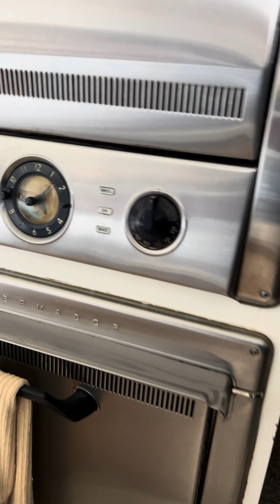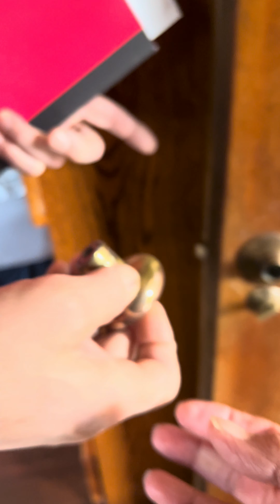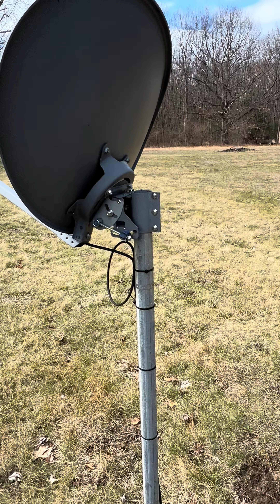18658 77th street South Haven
Ranch home near Lake Michigan. 6BR 3.5 bathrooms . Almost 4,000’ of living space.